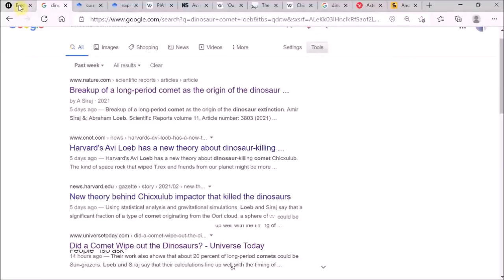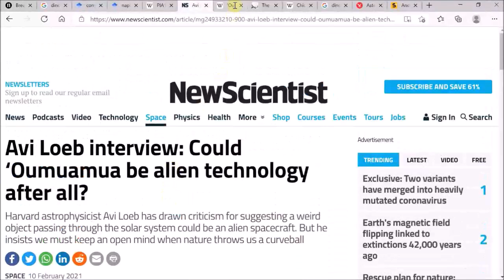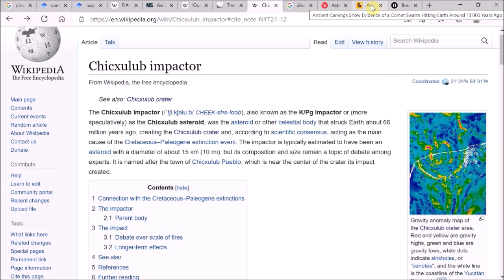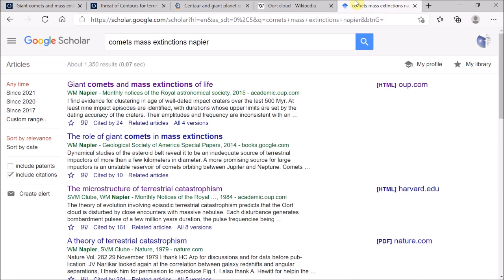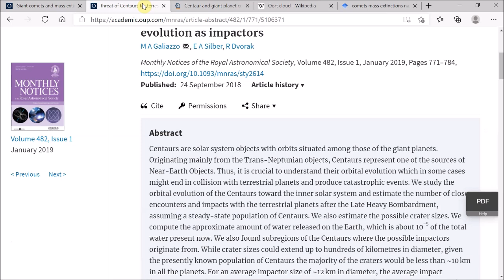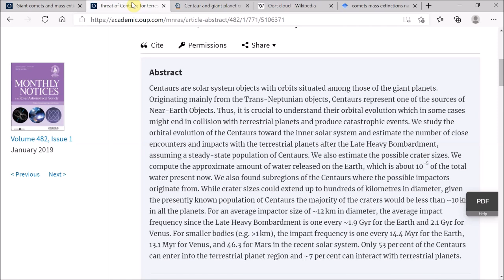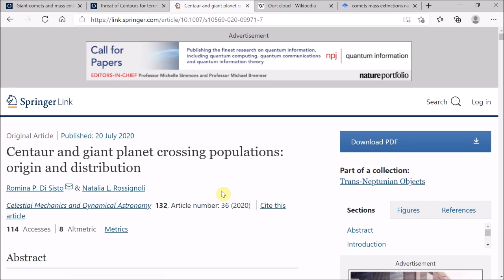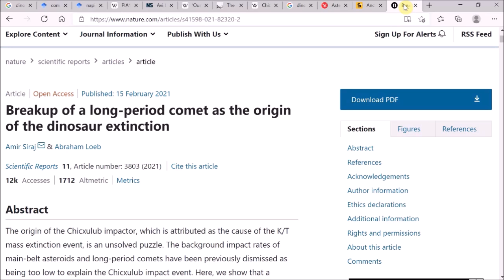Did a long-period comet kill the dinosaurs?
Examines a new paper by Siraj and Loeb about the possibility that a long-period comet from the Oort cloud ended the dinosaurs. In fact, a short period comet from the Centaur population is a much more likely source.